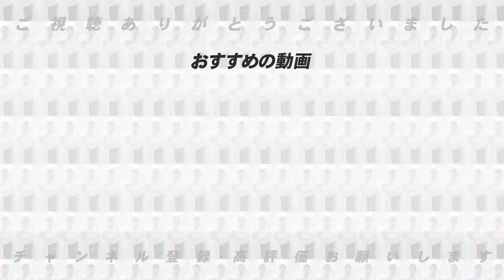【プロ野球名将監督】高木豊と片岡篤史が選ぶ『名将監督の教えについて』【前編】